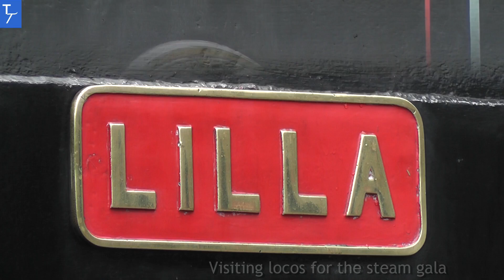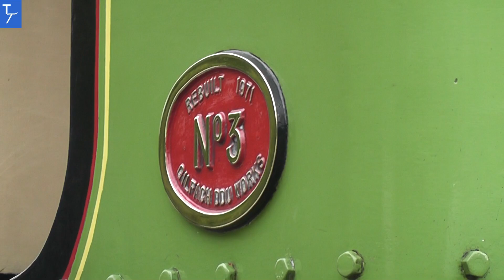Llanberis Lake Railway 3/07/13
Footage from the Llanberis Lake Railway on 3rd July 2013 with Hunslet 0-4-0ST No:3 'Dolbadarn' in operation. Also features visitors 'Linda' and 'Hugh Napier' who were on display prior to the 6/7th July steam gala.